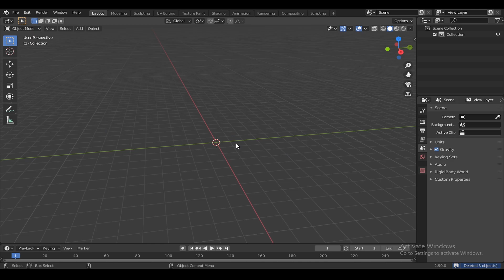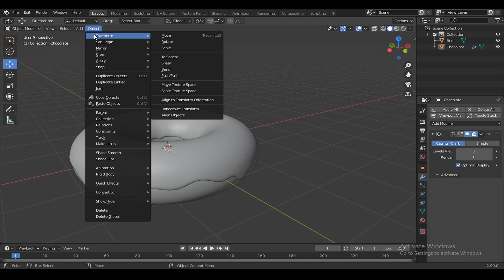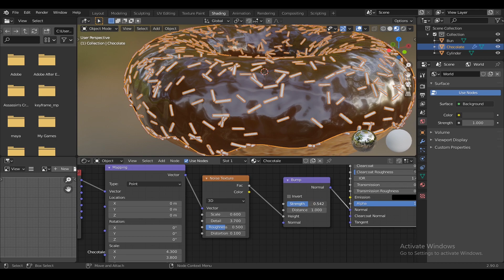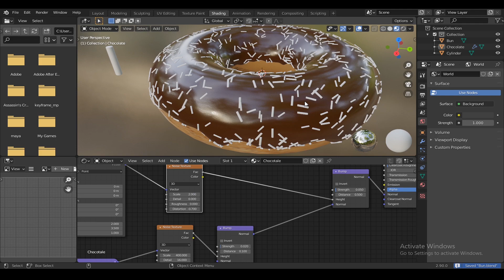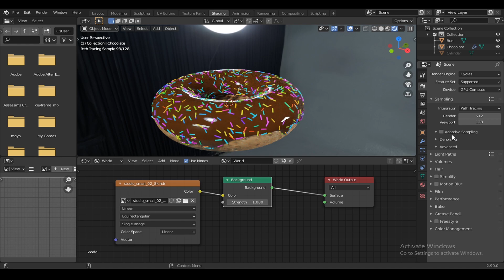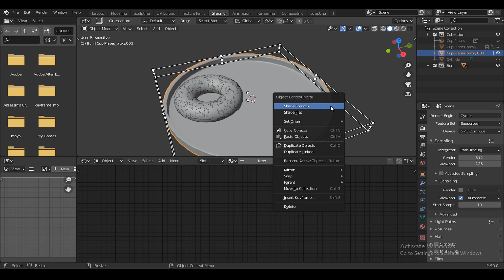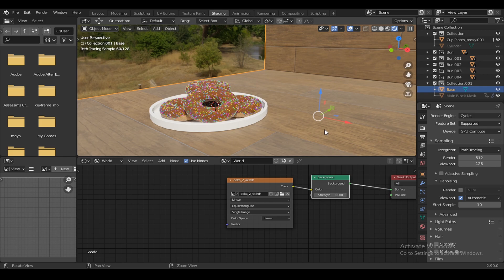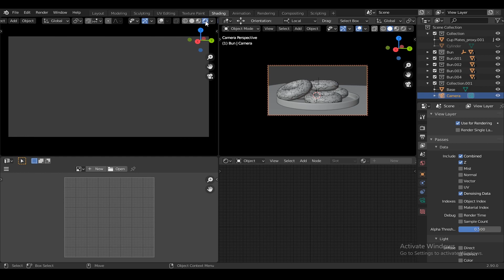The Famous Blender Doughnut 🍩 Tutorial || Ak Studio || Full version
How to make a doughnut in 3d blender for beginners step by step video with free blend file of this project.

Thanks...